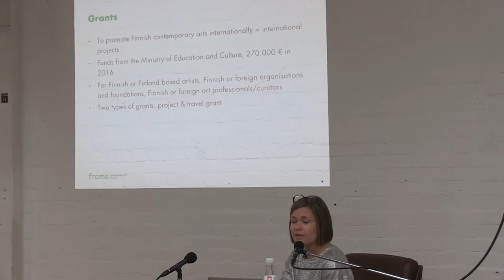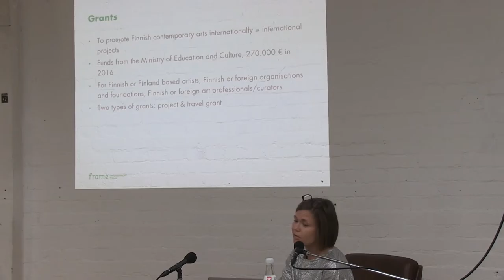Port Journey Meeting 2016 - Frame - Contemporary Art Finland by Anna Virtanen, Finland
Frame - Contemporary Art Finland
A lecture by Anna Virtanen - program coordinator, Frame, Helsinki

Port Journey Meeting 2016 at the art center FRISE – Germany.